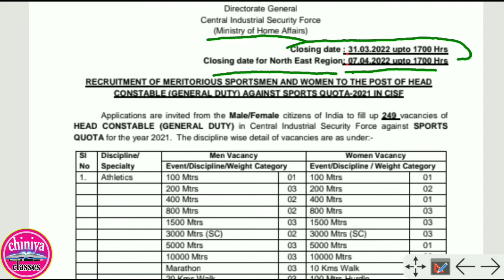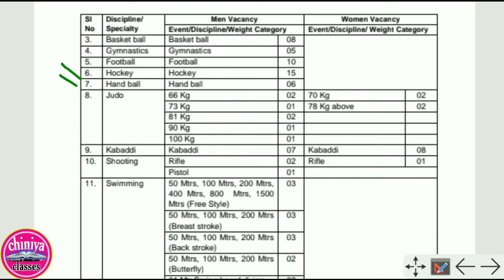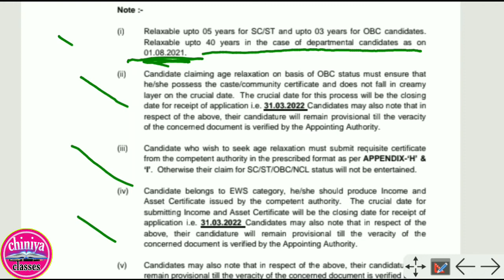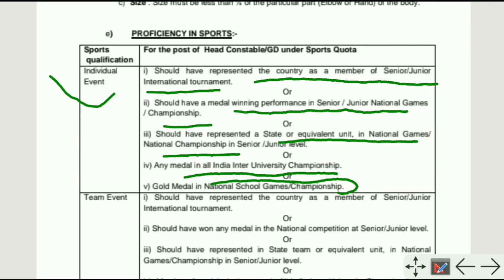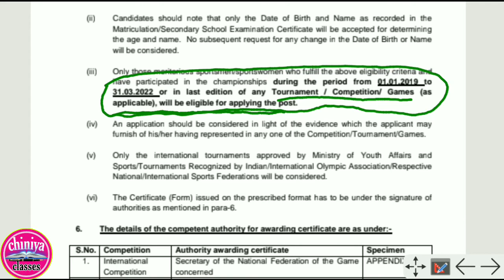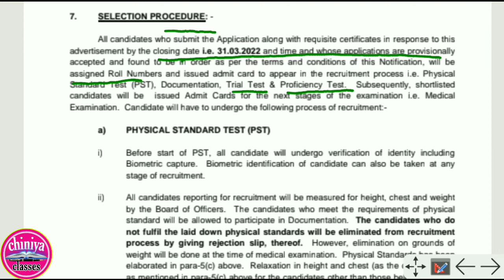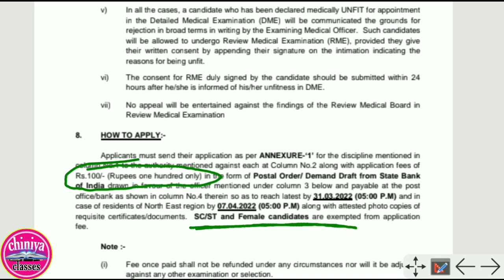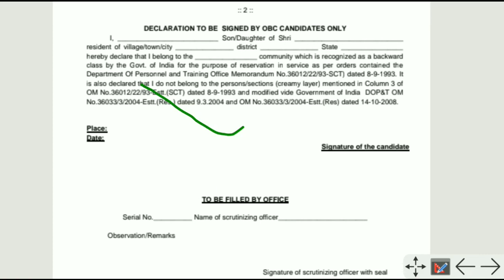CISF head constable nayi bharti 2022। CISF khel quota bharti notification। Cisf Recuirtment 2022।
cisf head constable offline form 2022
cisf head constable bharti 2022
 cisf head constable vacancy 2022, cisf hc recruitment 2022
cisf vacancy 2022, cisf bharti 2022
 cisf notification 2022
cisf hc gd recruitment 2022
cisf.gov.in recruitment 2021
cisf hc recruitment 2021
cisf sports quota recruitment 2021
cisf sports quota vacancy 2022, cisf sports quota recruitment 2022, cisf sports quota bharti 2022
sports quota recruitment 2019, sports jobs 2019
cisf sports quota recruitment 2019-20, cisf sports quota recruitment 2019
sports quota jobs 2019, cisf recruitment 2019, cisf sports quota, cisf head constable recruitment 2019, 12th pass government jobs 2019
rojgar avsar daily
CISF HC GD Sports Recruitment 2021, CISF HC GD Sports Notification 2021, CISF HC GD Sports Offline Form 2021
 CISF HC GD Sports Vacancy 2021
CISF Head Constable Notification 2021, CISF Head Constable Recruitment 2021, CISF Head Constable Offline Form 2021, CISF Head Constable Vacancy 2021, a24knowledge, a24 knowledge, jobrasta, CISF HC Recruitment 2021
 CISF HC Selection Process, CISF HC Form 2021, CISF HC Offline Form 2021, CISF HC GD Form 2021
 CISF HC Sports Form 2021
cisf
CISF Head Constable Recruitment 2021, CISF HC GD Recruitment 2021, CISF HC Sports Quota Vacancy, CISF Head Constable GD Recruitment 2021
 CISF Head Constable GD Sports Quota Recruitment 2021
 CISF HC Vacancy 2021, CISF Head Constable Vacancy 2021, CISF Head Constable Sports Quota Vacancy 2021
chiniya classes
 CISF Head Constable GD Sports Quota Vacancy 2021, CISF New Vacancy 2021, CISF HC GD Vacancy 2021, CISF Offline Vacancy 2021, Sports Quota Vacancy 2021
Cisf नई भर्ती 2021
CISF HC Recruitment 2022 Online Apply, CISF New Recruitment 2021, Army & Govt.Tayari, How to Apply Offline in CISF Head, CISF Head Constable Sports Quota Recruitment 2022
 CISF Head Constable Syllabus 2022, CISF Constable Recruitment 2021 -22, CISF SI Constable Physical Test Details 2021, CISF Recruitment 2021 Educational Qualifications, Cisf sports quota नई भर्ती 2021, CISF sports quota recruitmen 2022